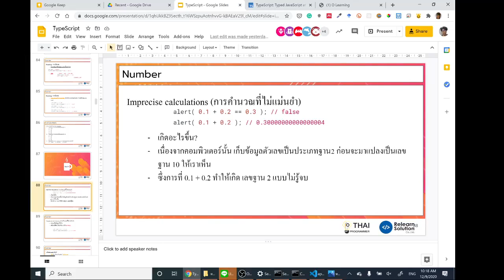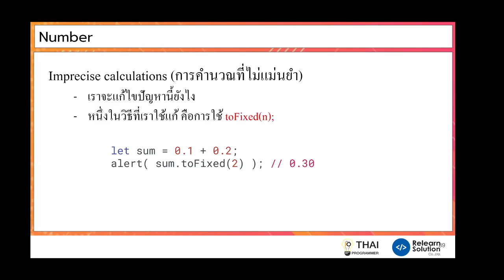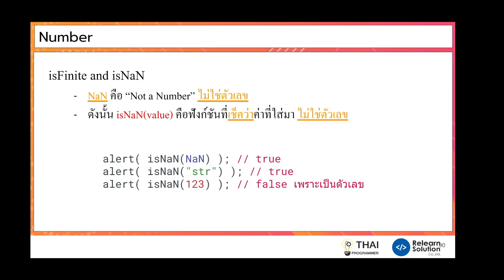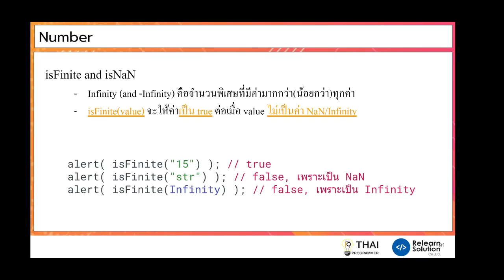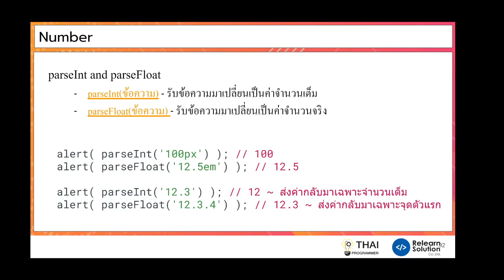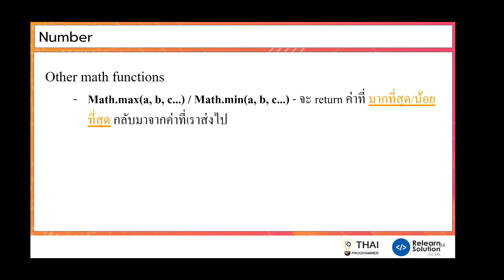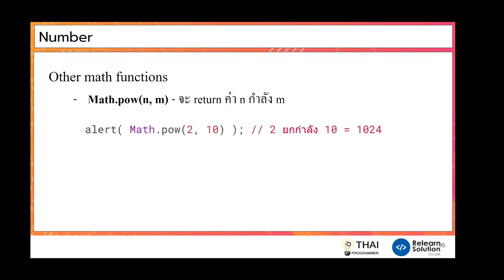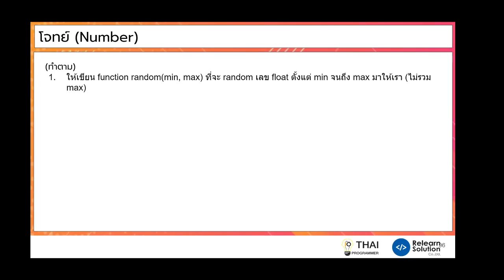7.3. Number โจทย์ 3